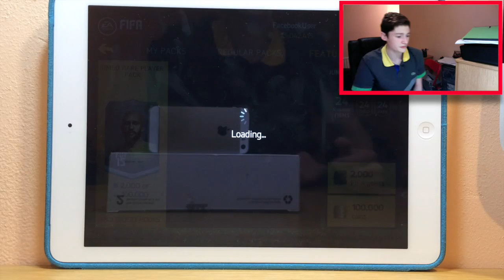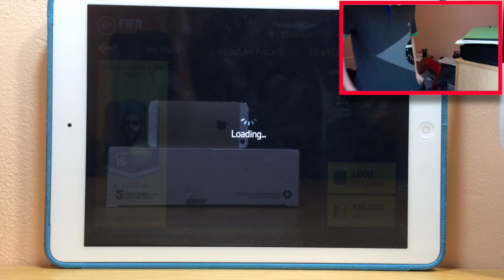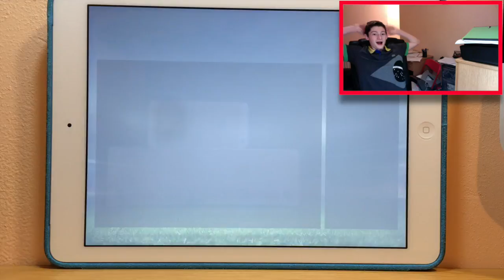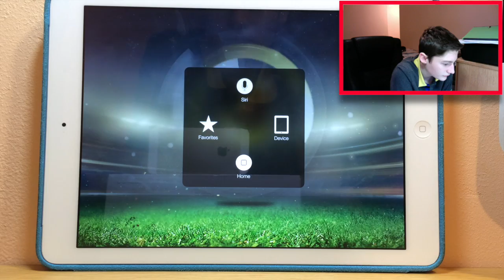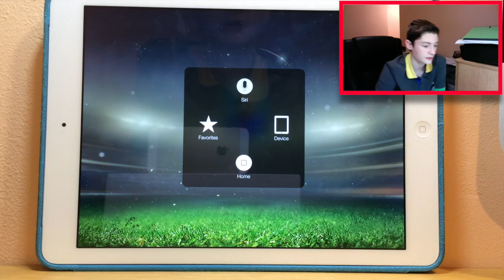FIFA 15 IOS-MOTM'S+INFORMS+INSANE PLAYERS!!!!!!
CHEAP,FAST AND RELIABLE COINS?!